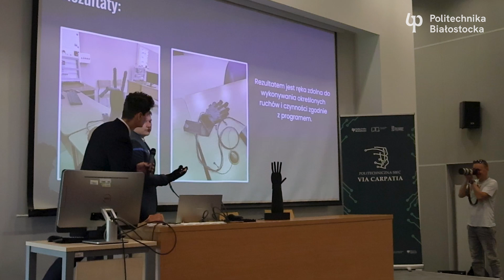Model bioniczny dłoni – ZSZ nr 2 w Białymstoku. Finał regionalny II edycji konkursu Naukolatek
Nie dość, że skonstruowali dłoń 3D, to jeszcze mogą wykorzystać ją do celów edukacyjnych!

– Ręka została stworzona w celach naukowych, aby kształcić młodsze klasy w szkole. Pomysł już powstał w tamtym roku, gdzie realizowaliśmy podobny projekt, lecz teraz chcieliśmy zmienić sposób sterowania. Dlatego zdecydowaliśmy się na druk 3D, ponieważ u nas w szkole również odbywa się recykling materiału do drukarek 3D z starych butelek PET – mówił Piotr Klepacki z Zespołu Szkół Zawodowych numer 2 w Białymstoku.

Razem z kolegami stworzył projekt pt. „Model bioniczny dłoni człowieka”, który znalazł się w 5. najlepszych prac z woj. podlaskiego, wyłonionych w finale regionalnym II edycji konkursu „NAUKOLATEK – Nastoletni Naukowiec” Politechnicznej Sieci VIA CARPATIA.

W skład jego zespołu weszli: Mateusz Naumowicz, Piotr Klepacki, Gaspar Amadeusz Frejlich.

 Nauczycielem był Robert Zabielski, a opiekunem z PB –  dr inż. Roman Trochimczuk z Wydziału Elektrycznego.

Gratulujemy pomysłu i wykonania!

Dofinansowano ze środków dotacji celowej Ministerstwa Nauki i Szkolnictwa Wyższego w ramach zadania pn. „Politechniczna Sieć VIA CARPATIA im. Prezydenta RP Lecha Kaczyńskiego“.